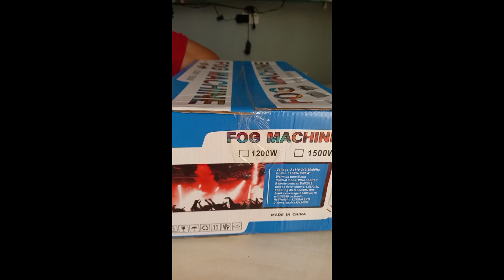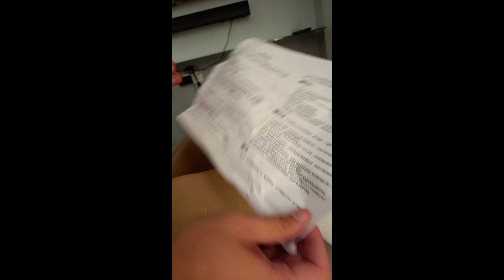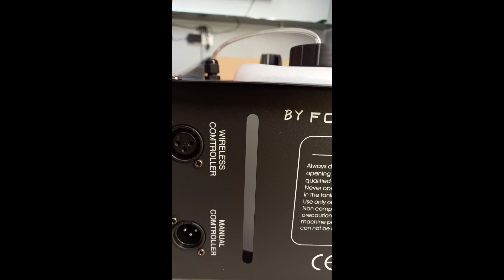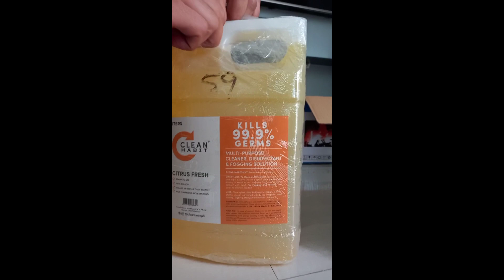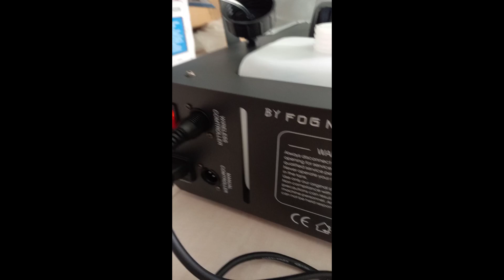1500W Fog Machine | Back to Zero | Disinfect the house/ car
This video is a review in using fog machine in disinfecting the household.